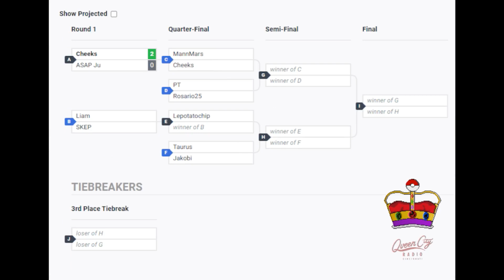QCR Pokemon SV VGC Tournament Round 1 - Skep vs Liam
June 12, 2023 at Queen City Radio